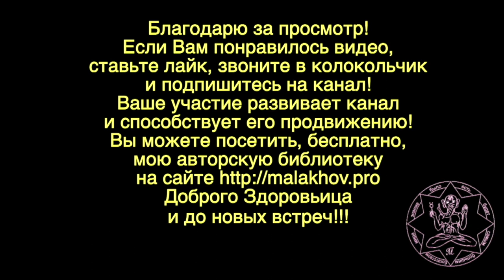23 мая. Малахов.